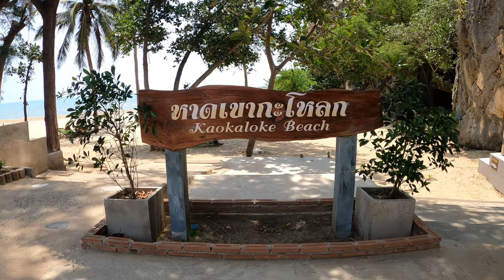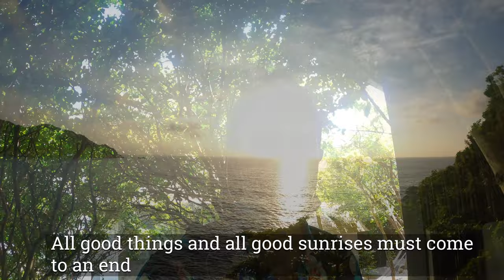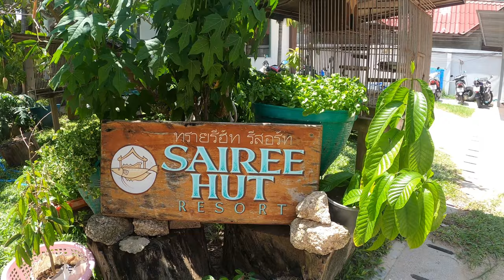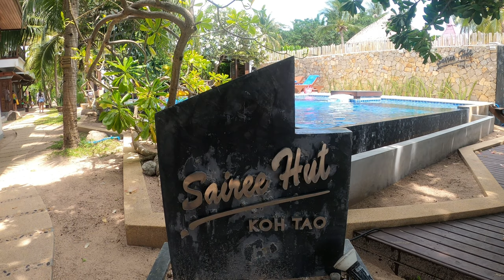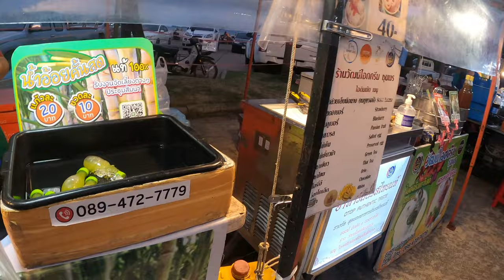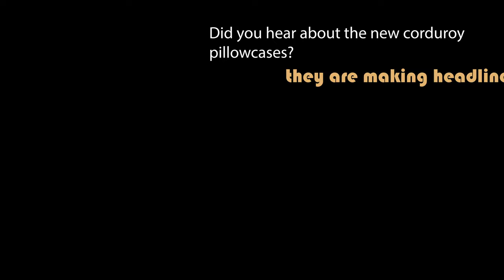How I Spent a Week Around the Gulf of Thailand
Koh Tao (Turtle Island) is one of the famous islands in the Gulf of Thailand for tourists. On the way to Koh Tao from Bangkok, there are a lot of other great places to visit in Prachuap Khiri Khan and Chumphon Provinces.